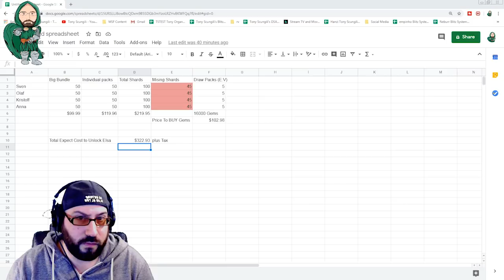DSA EVENT REVIEW: Frozen "What will ELSA Cost?"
Long video, going over each character, thier individual and team value, and what itll take to get the Ice Queen NOW!